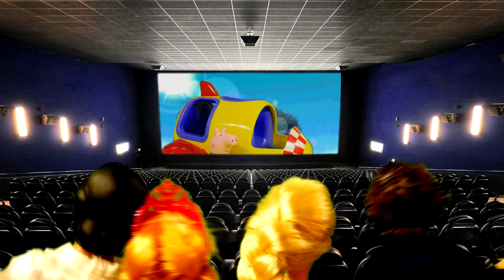Frozen Movie Night Prince Eric and Anna Elsa Harry Styles One Direction Barbie Doll Date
Frozen Movie Night Prince Eric Princess Anna and Queen Elsa with Harry Styles One Direction Date. Disney Frozen Anna and Eric from The Little Mermaid decide to go to the movies as friends when to their surprise they run into her sister Elsa with her date 1D Harry Styles.

Visit Disney Cars Toy Club for more Disney Princess, Playdough, Surprise Eggs, Pixar Cars and much much more!

Frozen Elsa's Ice Lightup Palace Featuring Olaf Play Doh Bed Toys Review by Disney Cars Toy Club

Disney FROZEN Elsa and Anna's Road Trip to PLAY DOH Beach Queen Elsa Pranks Princess Anna Part 1

Mermaid ARIEL Kidnapped! Disney Frozen Elsa and Princess Anna Barbie Doll LPS Play Doh Episode 1

Disney FROZEN Elsa and Anna's Road Trip to PLAY DOH Beach Queen Elsa Pranks Princess Anna Part 3

Disney Frozen Elsa Picks One Direction Harry Styles or Justin Bieber Play Doh Barbie Doll Episodes

Disney FROZEN Elsa and Anna's Road Trip PLAY DOH Beach Elsa Pranks Princess Anna Part 3 Cars Mater

Frozen "Let It Go" Musical Magic Lightup Barbie Dolls Anna and Elsa Talking Olaf Play Doh

Disney FROZEN Elsa and Anna's Road Trip PLAY DOH Beach Queen Elsa Pranks Princess Anna Part 3 Hans

Play Doh Beauty and The Beast Belle Tea Time with Elsa and Anna Disney Frozen Play-Doh Party

Disney FROZEN Elsa and Anna's Beach Trip Part 2 PLAY DOH Pranks with Frozen Movie Hans Barbie Dolls

How To Make Play Doh Doctor Drill N Fill Olaf from The Disney Frozen Movie Playdoh Dentist Tutorial

Play Doh FROZEN New Barbie Elsa Princess Anna Dolls Disney Fashion Show + Dance Party with PLAY-DOH

Dora The Explorer Play-Doh Hair Makeover by Disney Frozen Doll Elsa Princess Anna Play Doh Dora